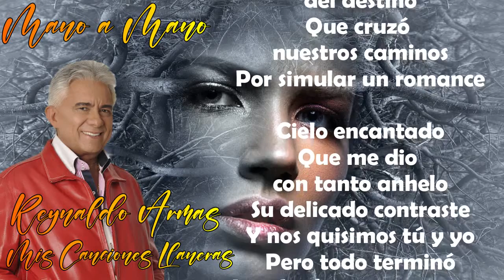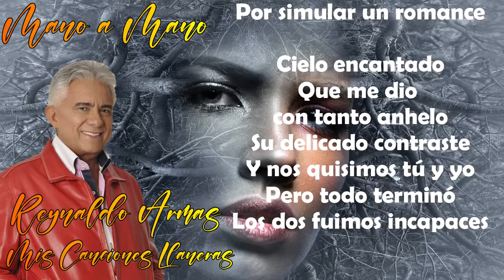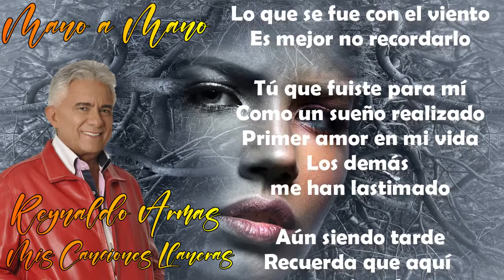Mano A Mano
Del Ábum El Indio -Mano a Mano .LyM: Reynaldo Armas